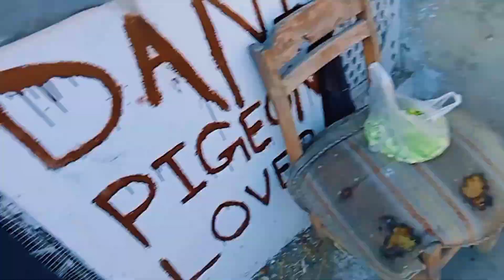Kitna Bada Ho gya Nawab 😍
Dosto as vedio ma with you guys show your house pigeon And This what many people are found of these days and the game of pigeon is played very well and people like it more in summer.
# chirimari
1:Kabootar Bazi
2:Baby pigeon training
3: Achay Kabootar ki Pachan
4: Full time Entertaiment
5:Chiri mari Kabootar
6: 5 Kabootar wala tourment
Pigeon care

Asslamualaiakum friends !
I am here for you with all of my passion. My goal is to built community that love pets and want to see content regarding pets.
I will be sharing pets vlogs and all information in accordance with birds and animals that you will love to watch. I hope we will like a family and i will consider you as my partners. This is just a start i want you guys to get engaged with our family and share my channel to make it vast. This will give me more energy to work hard to give my best as it should be. 🙂❤️
That it! Have a nice day🐊